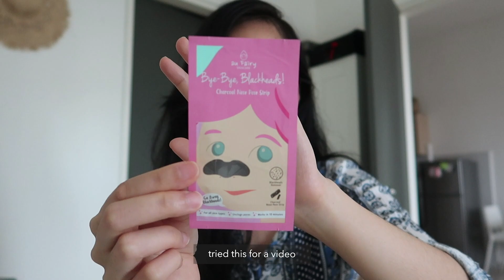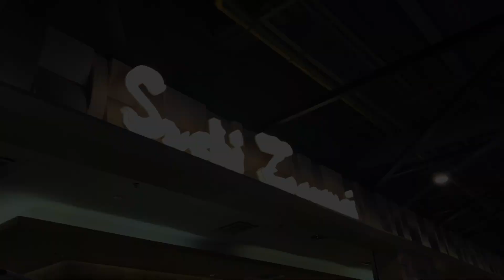homebody making tomato salad at home and visiting penang⎮ malaysia vlog #17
It's a good week

My Camera